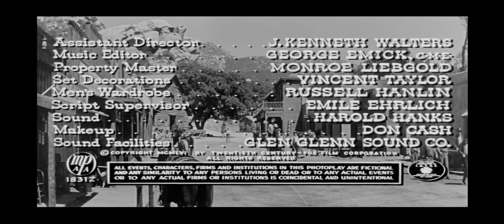The Quiet Gun HD (Lee Van Cleef, Forrest Tucker )